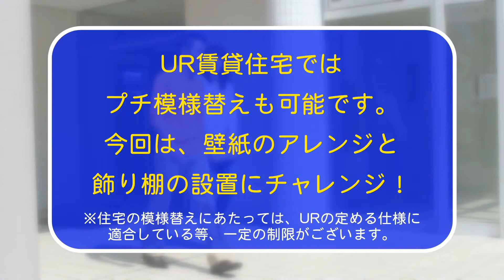ＵＲ賃貸住宅 神奈川エリア 「イケアとＵＲに住もう。」港北ニュータウンサントゥール中川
ＵＲ賃貸住宅では初心者でもちょっとした工夫で、簡単にお部屋のプチ模様替えが可能です。今回は、壁紙のアレンジと飾り棚の設置にチャレンジ！※住宅の模様替えにあたってはＵＲの定める仕様に適合している等、一定の条件がございます。